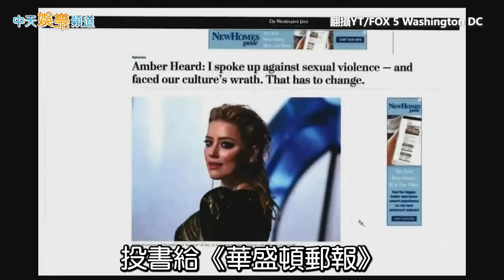【怨偶懶人包】強尼戴普 v s 安柏赫德笑翻全世界 誹謗官司法庭成鬧劇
「強哥」強尼戴普在前妻安柏赫德的法庭對戰中，攻防之間竟然創造不少笑果，讓法庭上嚴肅氣氛瞬間歪掉，就讓我們來回顧這歪掉的一瞬間。